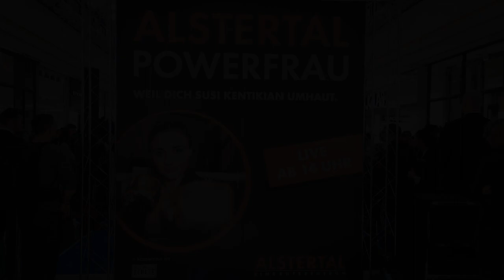Box-Workout mit Susi Kentikian im Alstertal-Einkaufszentrum Hamburg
Am verkaufsoffenen Sonntag, den 5. Januar 2020, konnten Sportbegeisterte im Alstertal-Einkaufszentrum Hamburg die dreifache Box-Weltmeisterin Susi Kentikian zwischen 13 und 18 Uhr live erleben. Die Profi-Boxerin berichtete aus ihrer Karriere, verriet im Talk mit Moderatorin Sylke Gandzior ihre Fitness-Tipps, machte Selfies mit Fans und gab eine exklusive Trainings-Einheit und